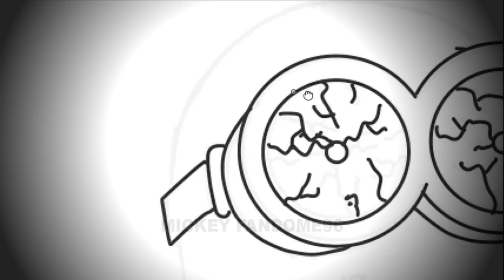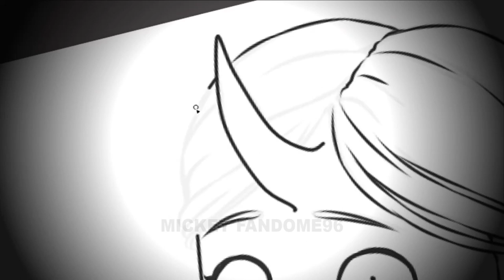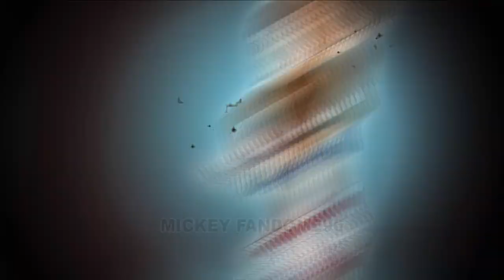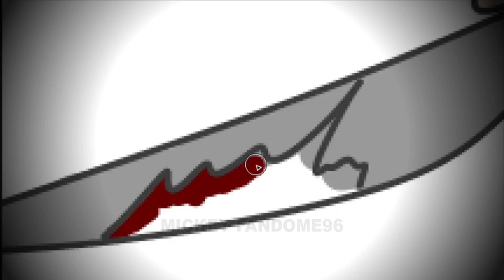Minions Characters As HORROR VERSION || Digital Drawing Art 😱😱😱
Hallo My Friends!!!
This Videos Just Entertaiment :D
Let's Enjoy For Watching My videos :D